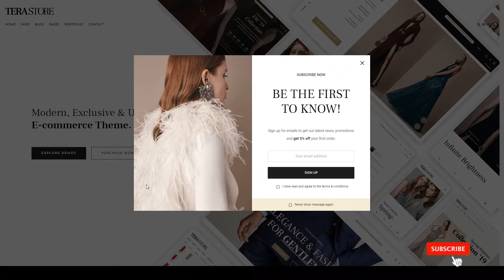Tera - Modern WooCommerce WordPress Theme woocommerce ecommerce Build Website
Layout Responsive

 Tags cart, ecommerce, page builder, portfolio, responsive, retailer, shop, shopkeeper, store, vendor, visual composer, woocommerce